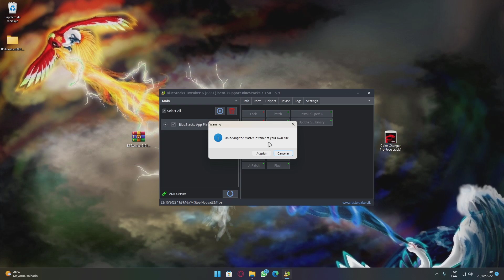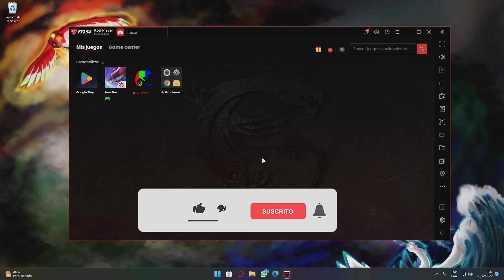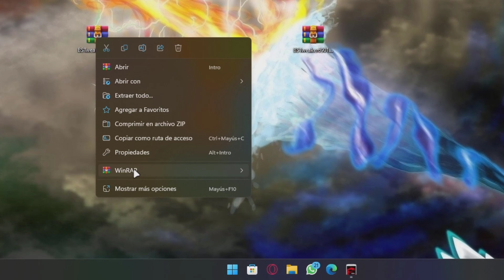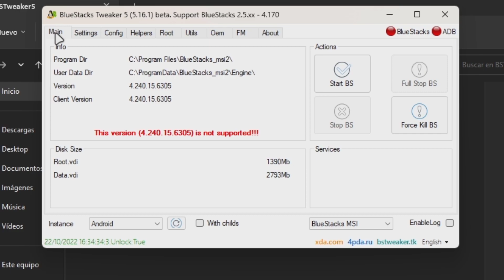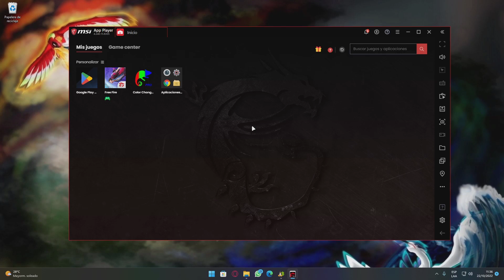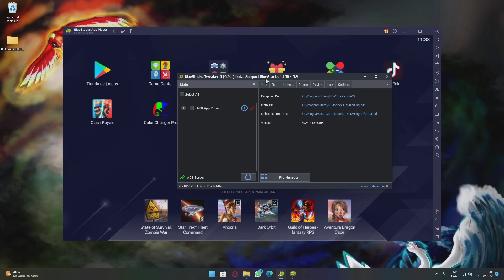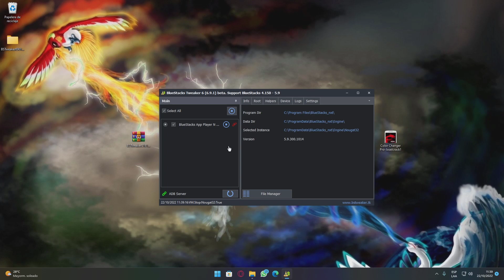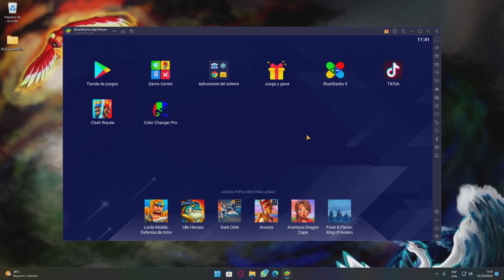▶️ Cómo ROOTEAR BlueStacks y MSI APP PLAYER🔥Paso a PASO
Como Rootear el Emulador Bluestacks 5 y Bluestacks 4 junto con MSI App Player 4 + Como saturar los colores de Free Fire / Aumentar la calidad Grafica de Free Fire con BlueStacks Tweaker

CONTACTO!!

Momentos
0:00 Como rootear MSI y BlueStacks
0:25 Beneficios de rootear el Emulador
3:00 Rootear BlueStacks 4 y MSI APP Player 4
5:37 Banean por Rootear el Emulador
5:57 Rootear BlueStacks 5
9:39 Outro